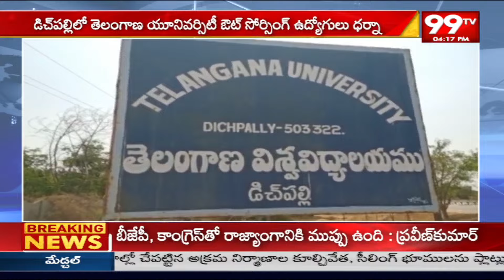డిచ్ పల్లిలో తెలంగాణ యూనివర్సిటీ ఔట్ సోర్సింగ్ ఉద్యోగుల ధర్నా | Telangana University | 99TV